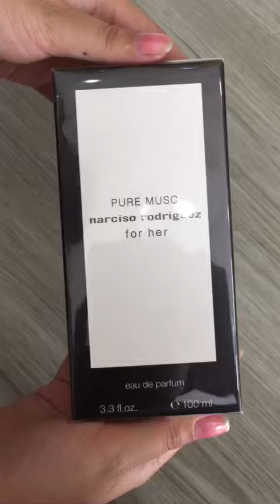Nước hoa Narsico pure musc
🌻🌻 Màu Trắng có làm Anh say đắm không?

SẼ GÂY BÃO CHO MÙA HÈ NĂM NAY ĐÂY. Chai 100ml - fullbox

- Có tính đột phát lớn trong cách biến tấu mùi
- Không quyến rũ - tiểu thư mà tinh khôi ấn tượng

💦 Đây là chai nước hoa dùng ít top note nhất của nhà Nar

🍀🍀🍀 Chỉ 3 mùi quyện lại : Gỗ Cashmeran tươi mát - hoa hồng non tinh tế - và xạ hương đặc trưng

🌸🌸🌸 Ngay tầng hương đầu tiên “cứ ngỡ” là nước lã sao chẳng thấy mùi đầu . Chính xác đó là tông mùi hoa hồng non đọng sương sớm , hồng non mới mẻ khác với các cánh hồng ngát hương khác thực thực ảo ảo , chưa rõ ràng

💦 Tầm 1-2 nốt nhạt lại phất phới tông xạ quen thuộc trên nền gỗ được mệnh danh là tươi mát dịu nhẹ . Gỗ Cashmera, Kiểu mùi quyến luyến , ve vuốt , thanh khiết , bịnh rịnh mọi thứ

💦 Sự khác nhau mà Nar pure có là tính đột phát trên từng note hương , khồng đồng nhất 1 mùi xuyên suốt như đàn chị trước . Độ phấn bớt hẵn nhường sân cho gỗ xạ lên ngôi

❤️❤️ Nhà Nar thì khuyên dùng mọi lúc mọi nơi mà không sợ gây phiền người khác . Vì quá thơm mà ...